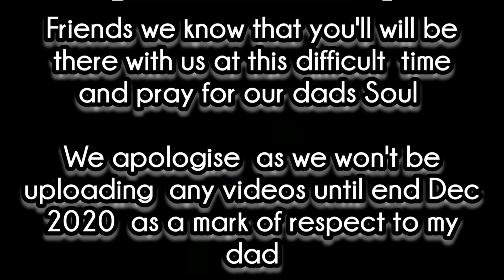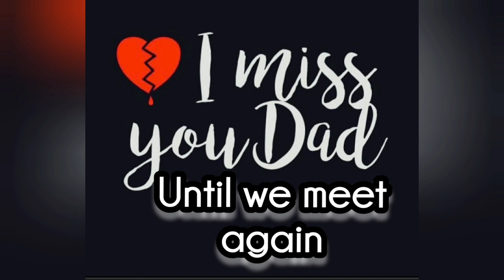Apologies | sad news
Hi friends we are sorry  that will be not be  uploading any videos this month as an act of respect as we have a sad demise in our family
it was hard to say good bye to our dad

I hope you guys will keep us in ur prayers and pray for the departed soul and will stand by us always

love @ K2N family